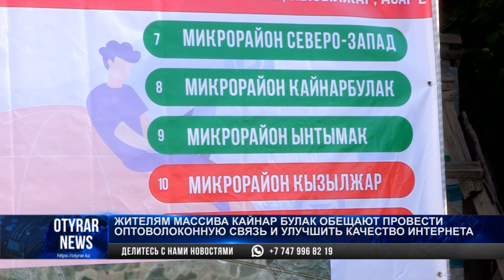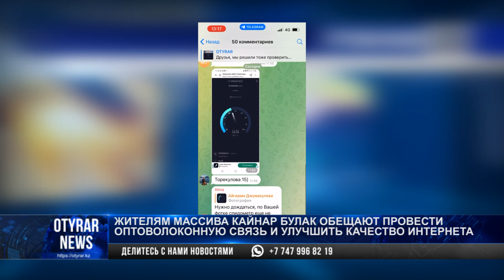Жителям массива Кайнар булак обещают провести оптоволоконную связь и улучшить качество интернета